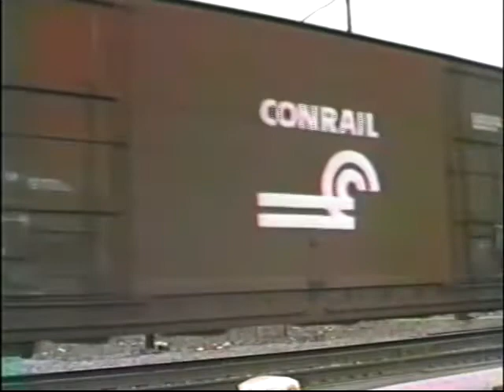Trains of Lansing MI - April 1990 part 1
Trains filmed the first 2 weeks of April in 1990.

1. Conrail LAEL South at Cavanaugh Rd (the old Lansing Yard) 4/1/90

2. CP Westbound on CSX at MP 86

3. CSX Eastbound at Shiawasse St

4. CSX yard job at Trowbridge - Eastbound across Harrison Rd & Westbound on the GTW interchange track  4/6/90

5. GTW Eastbound & Amtrak 365 at the East Lansing Station 4/6/90

6. 2 more GTW Eastbound freights at East Lansing 4/6/90 -6221 still in DT&I orange

7. Conrail LAEL South at Maple St in Mason 4/7/90

8. GTW at East Lansing.  Eastbound & 2 Westbounds 4/8/90

9. CSX East at Harrison Rd - East Lansing 4/8/90 - GP35 4411 - one of very few CSX engines I saw still in C&O Blue

10. Amtrak 367 coming under the canteliver signal at Trowbridge 4/8/90

11. GTW East at East Lansing 4/10/90

6.